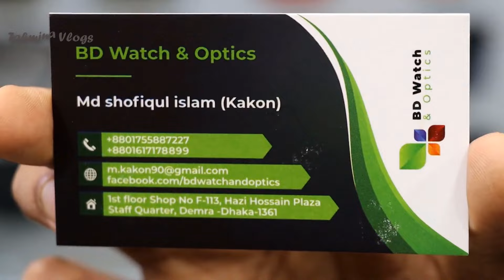নজরকাড়া সানগ্লাসের দাম ২০২৪ || Sunglass Price In Bangladesh 2024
নজরকাড়া সানগ্লাসের দাম ২০২৪ || Sunglass Price In Bangladesh 2024 - Tahmina Vlogs Sunglass Price In Bangladesh, Men Sunglass Price In Bangladesh, Chaina Sunglass Price In BD, Chaina Sunglass Price 2024, Sunglasses Price In Bangladesh, সানগ্লাসের ডিজাইন,

wholesale sunglasses, wholesale sunglass, wholesale sunglasses market, wholesale sunglasses vendor, low price sunglasses, best quality chasma, chasma price in bangladesh, best chasma frame,

Ray Ban Sunglasses Price 2024, a o sunglasses price in bd, polarised sunglasses price, porsche sunglasses price,

👉 ঠিকানাঃ
মোঃ শফিকুল ইসলাম (কাকন),
মোবাইলঃ 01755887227 (WhatsApp) & 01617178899 (Imo),
হাজী হোসেন প্লাজা (২য় তলা),
দোকান নং – ১১৩, (এক্সেলেটর লিফটের ডান পাশে),